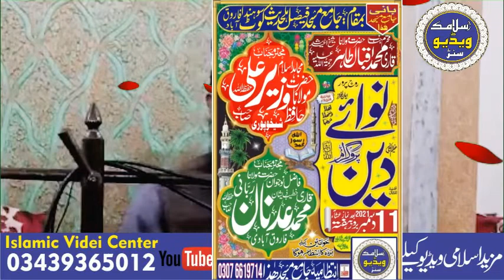Qari Adnan Rabbani Sahib | قاری عدنان ربانی | ماں دا وچھوڑا درد بھرا بیان| دردوالے انداز میں